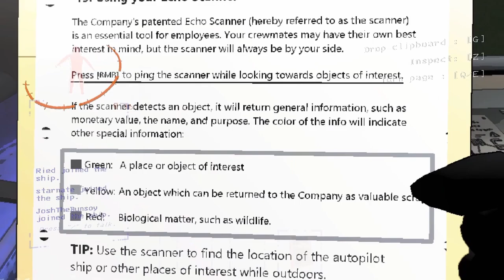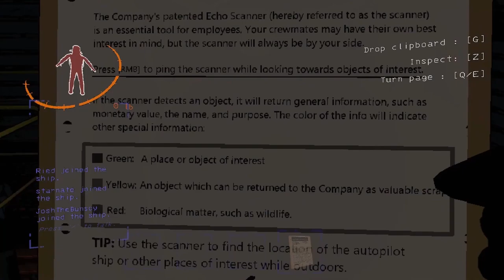The Newbies' First Day Incident - (clip)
Old footage from our very 1st time playing Lethal Company back on November 18, 2023